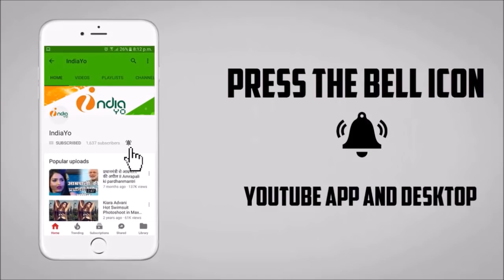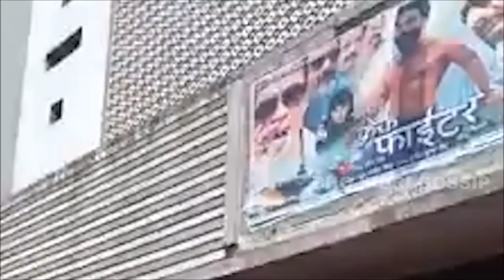क्रैक फाइटर का हाउसफुल 50 दिन - Crack Fighter 50 Days Complete - Pawan Singh, Nidhi Jha